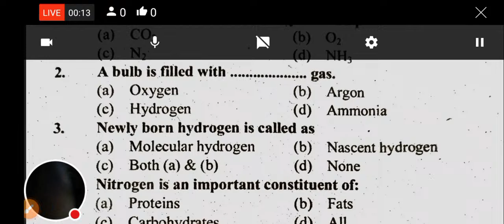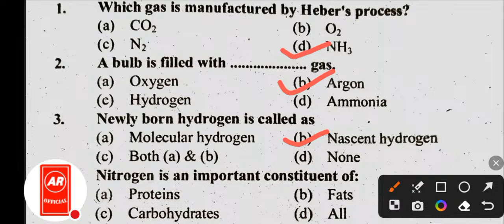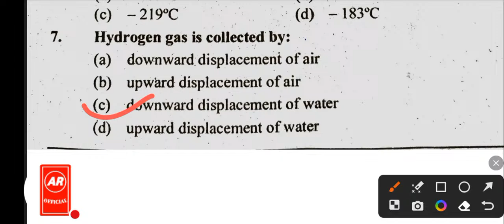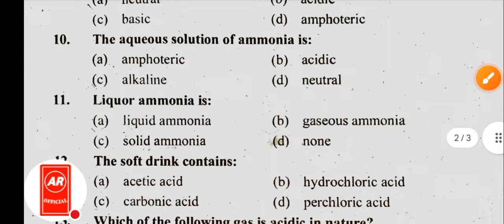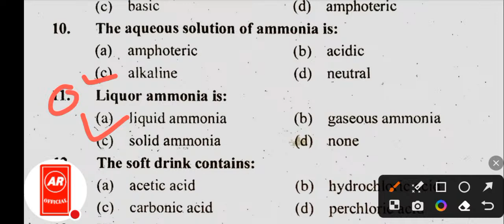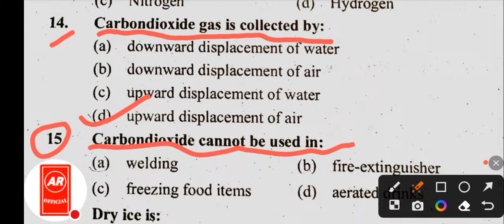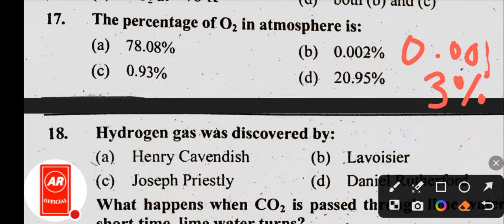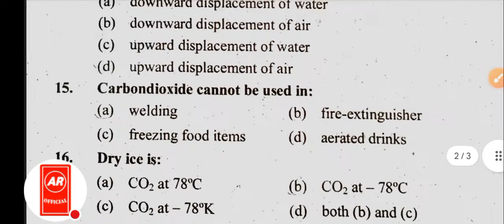ctevt entrance exam model question 2080 | set 17 ctevt entrance exam model question chemistry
ctevt entrance form
ctevt entrance form 2080
ctevt entrance formctevtentranceexamdate
ctevt entrance form kasari varne
ctevt entrance exam model
questions 2080 civil engineering
questions 2080 set 1
question for ha
question
questions 2079
questions english
questions 2079 math
questions science
questions for staff nurse
# ctevtentranceexammodelquestions2080forha
ctevtentranceexammodelquestions2080pharmacy,l
Ctevt entrance exam all questions